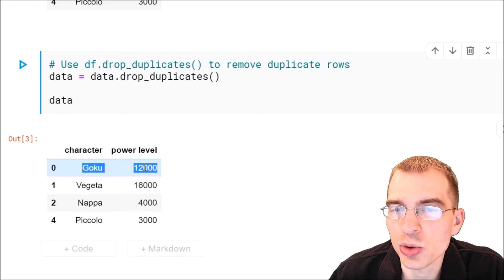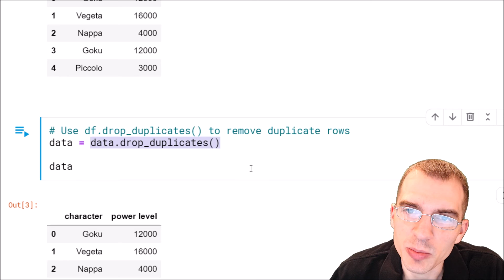How to Remove Duplicate Rows From a Data Frame in Pandas (Python)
↓  Code Available Below!  ↓

This video shows how to remove duplicate rows in pandas data frames. Duplicate rows can exist in data due to erroneous data entry or data manipulations like joins and concatenations and should be corrected before performing analysis. In some cases, duplicated rows might be a legitimate feature of the data, but any data set with a unique row index identifier or key column should not have any duplicate rows. Getting rid of duplicate rows is a common data preprocessing step so this task can be achieved easily on Pandas data frames using the data frame method df.dropduplicates()

data = pd.DataFrame({"character": ["Goku","Vegeta", "Nappa","Goku","Piccolo"],
                   "power level": [12000, 16000, 4000, 12000, 3000]})

data

# Use df.drop_duplicates() to remove duplicate rows
data = data.drop_duplicates()

data